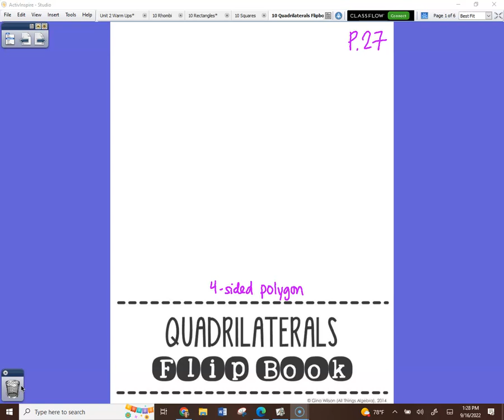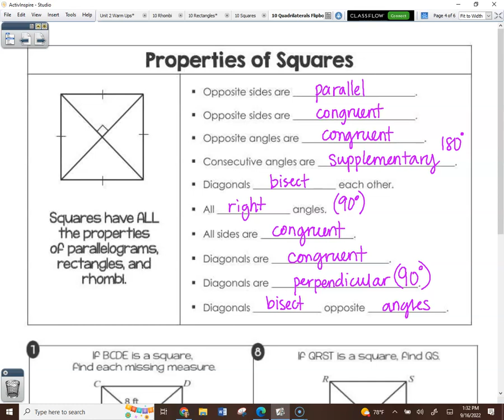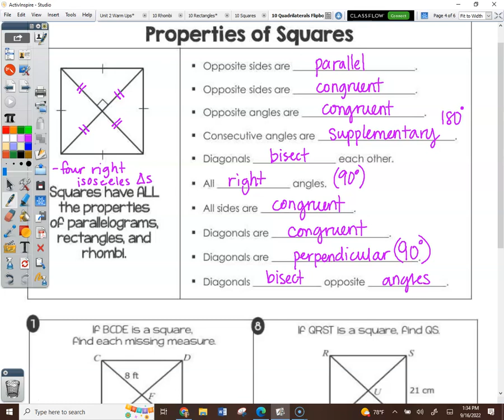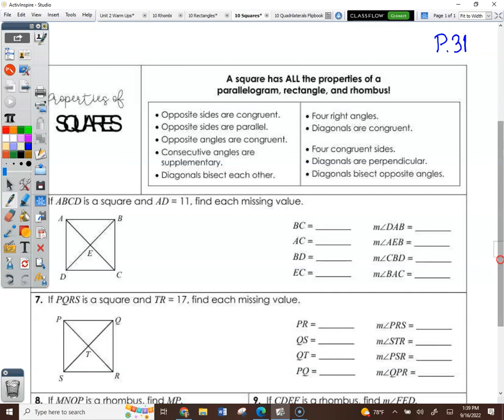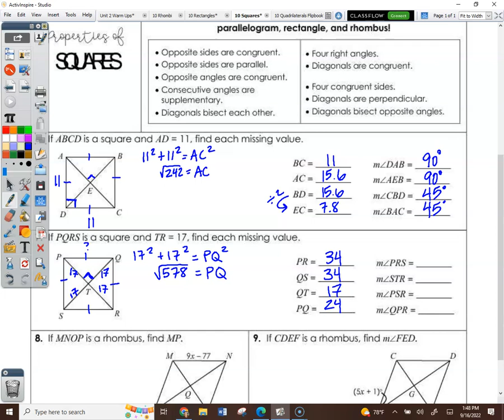P. 31 Squares